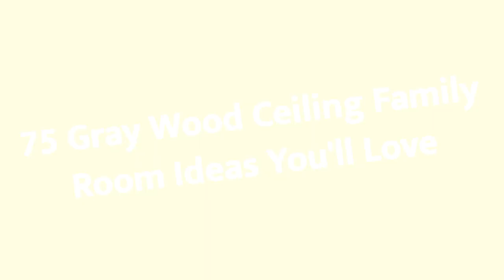75 Gray Wood Ceiling Family Room Design Ideas You'll Love 🌈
0:00:00 - Intro
0:00:12 - Gray Wood Ceiling Family Room Design Ideas You'll Love: Inspirations 1 to 25
0:01:06 - Gray Wood Ceiling Family Room Design Ideas You'll Love: Inspirations 26 to 50
0:02:13 - Gray Wood Ceiling Family Room Design Ideas You'll Love: Inspirations 51 to 75

Hello there!🌈